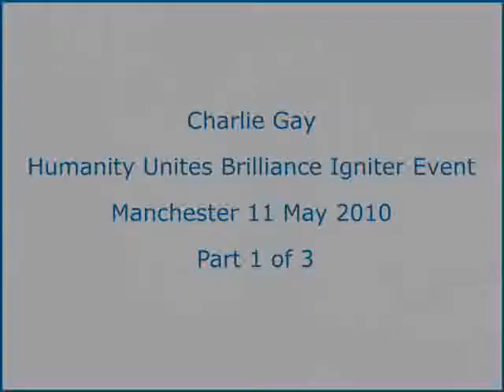HUB Igniter Event - Charlie Gay - 2010 1 of 3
Charlie Gay, Founder of Humanity Unites Brilliance, speaks at HUB Igniter Event held 11 May 2010 at The Monastery, Manchester.